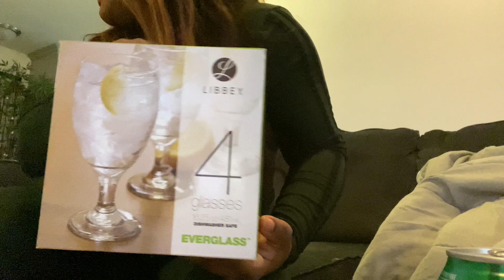VLOGMAS EPISODE 10: CHRISTMAS IN NYC | GOOD SPIRITS | STYLING SHA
BOYMOM OF TWO HANDSOME FACES
CHEEN~ 6 years old
CHINO ~1 years old